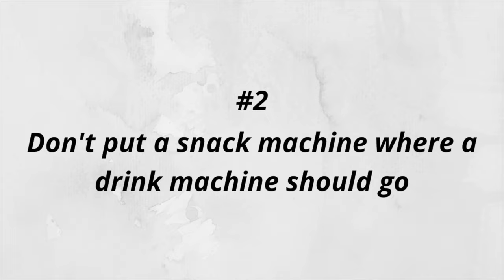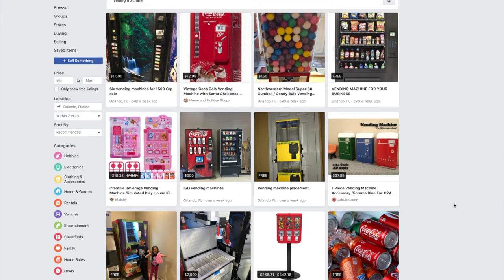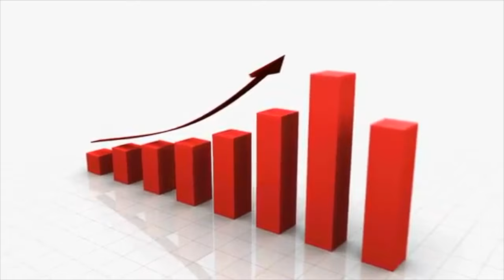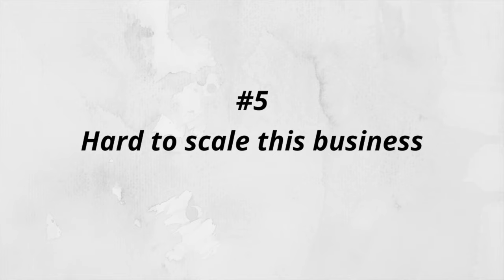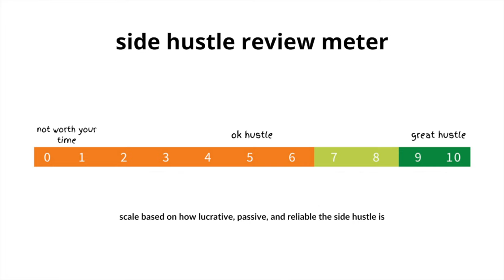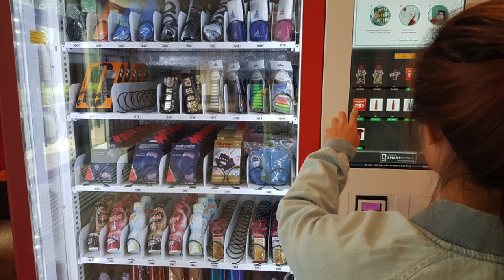5 Things You MUST Know Before Starting A Vending Machine Business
What happens when two college students buy a used vending machine to start a passive income business? In this video, you'll learn the good, the bad, and the ugly of starting a vending machine business as well as important tips for profitability.

-- LINKS --

Receipt Scanning Apps - Recommended Passive Income
► Ibotta (FOR GROCERIES). Get $20 sign-up bonus when you redeem your first offer (by far my favorite side hustle)

► GetUpside (FOR GAS).

► Fetch Rewards (ALL TYPES OF RECEIPTS).

In the summer of 2019, my college roommate and I started a vending machine business. Our goal was to acquire 10 locations by 2020, yet owning this kind of business comes with many obstacles that we did not see coming.. In this video, I tell you steps to open your vending machine business, I give you advice on starting vending machine business, I tell you the best vending machines, and what you shouldn't do when starting a vending machine business. THIS IS EVERY QUESTION BEGINNERS HAVE!

The 5 Things You MUST Know Before Starting A Vending Machine Business

1. Have a location before buying your machine
2. Analyze your target market and don’t buy a snack machine for a place a drink machine would be better
3. Realize you’ll need $500 - $1000 in startup capital
4. Don’t expect passive income, this is active work
5. Scaling is harder than expected, a lot of labor is involved

We made about $90 in total sales, but that was over 9 months of our machine being operational. This was NOT profitable, and we actually ended up losing a lot of money when our snacks expired.

After we realized that this business was NOT passive, we had to come to a tough choice. As students, it was just not the best use of our time and it required a large amount of capital to scale this business. So what did our business do?

Luckily vending machines hold their value really well! So a year later from our initial investment, we sold our machine. The great thing is we recouped all our costs and even sold the machine for a slight profit of $75.

Most of the unsold and expired snacks were able to be eaten by us and did not go to waste. So, all in all, we were slightly cash flow positive, with our machine still holding its value at the time of selling.

If you're interested in starting this business, be sure to do your due diligence before buying a machine! This can be a fun and lucrative business if done correctly! Personally, I would rather spend my free time working on side hustles that can be done online and that lean more towards passive income.